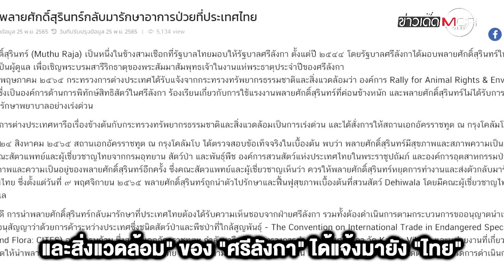"พลายศักดิ์สุรินทร์" กลับสู่มาตุภูมิในรอบ 22 ปี ยังไม่ชัวร์ส่งไป "ศรีลังกา" อีก : ข่าวเด็ดแมเนเจอร์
"พลายศักดิ์สุรินทร์" กลับสู่มาตุภูมิในรอบ 22 ปี ยังไม่ชัวร์ส่งไป "ศรีลังกา" อีก